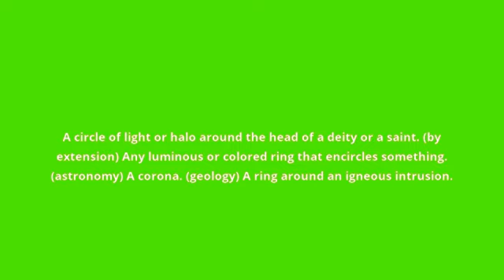what is the meaning of aureole